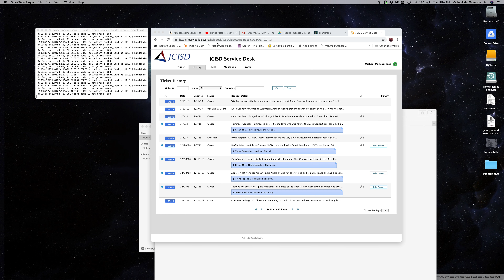chrome log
Continuous handshake error even with NO Chrome Windows/Tabs open.